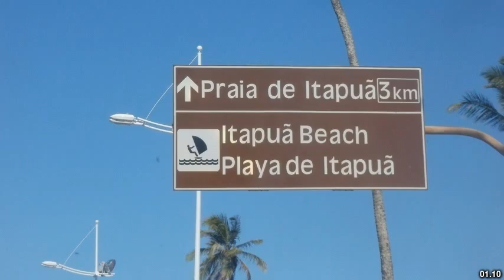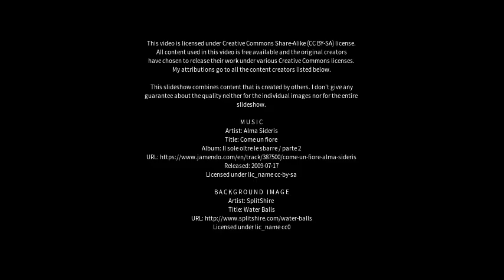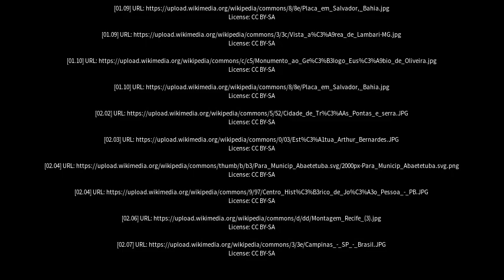Best places to visit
Best places to visit - Abaeté (Brazil) Best places to visit - Slideshows from all over the world - City trips, nature pictures, etc.